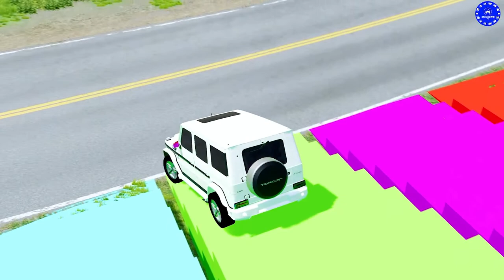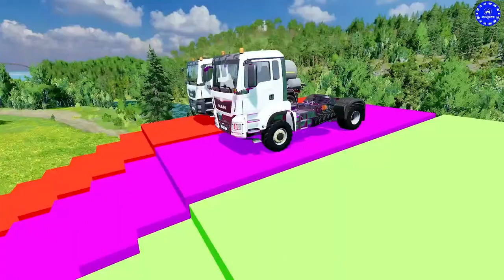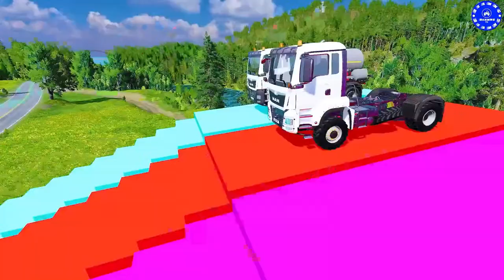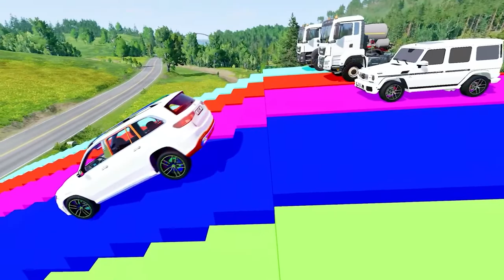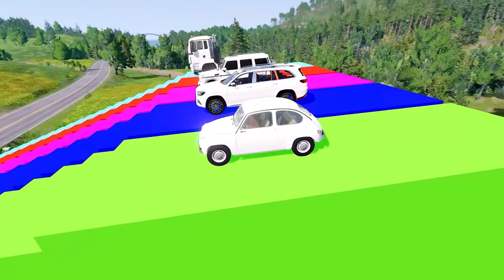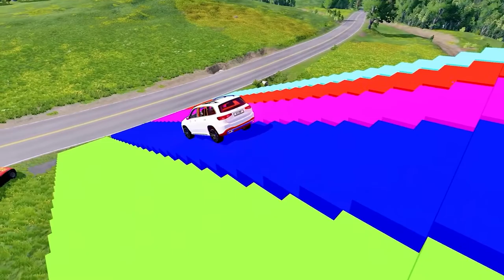Cow Mammoth Elephant Tiger Buffalo Guess The Right Door ESCAPE ROOM CHALLENGE Animals-BeamNG drive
About the game:

BeamNG.drive is a realistic & immersive driveng game offering limitless possibilities. Our soft-body physics engine simulates every component of a vehicle in real time resulting in realistic & dynamic behavior.